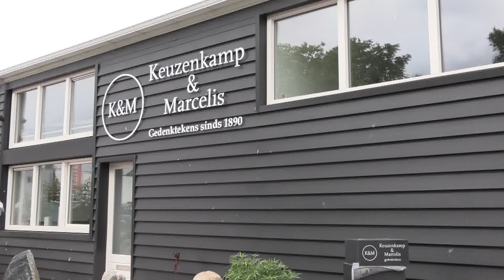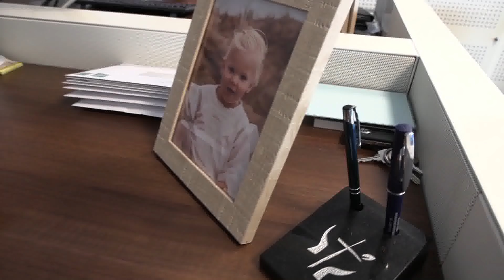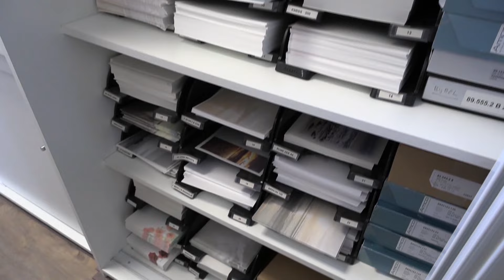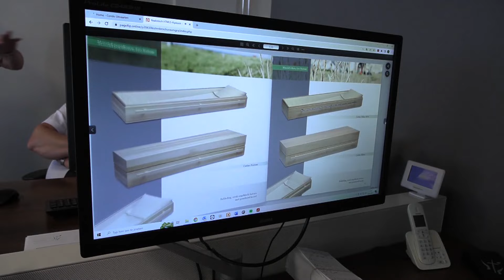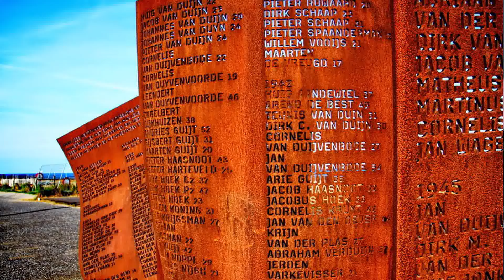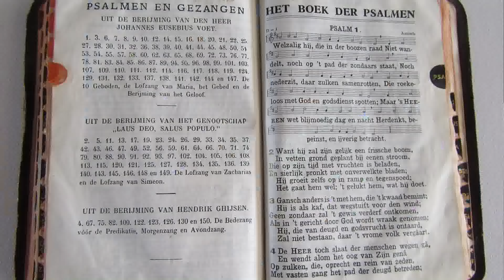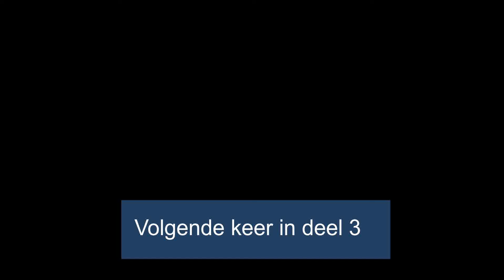De uitvaart afl 2